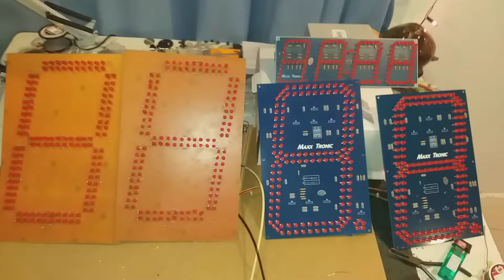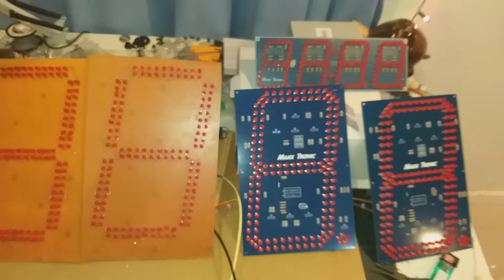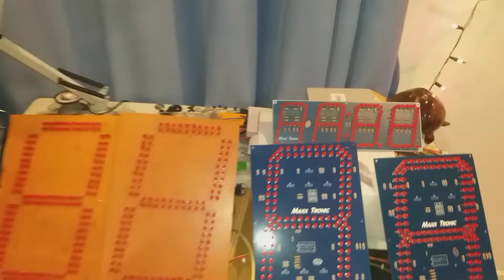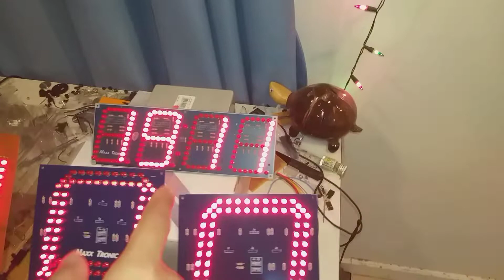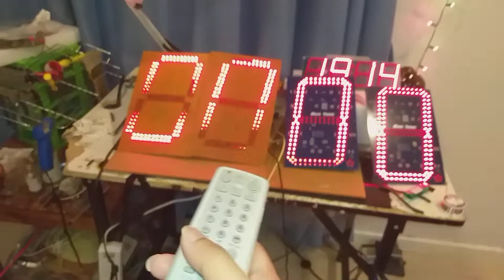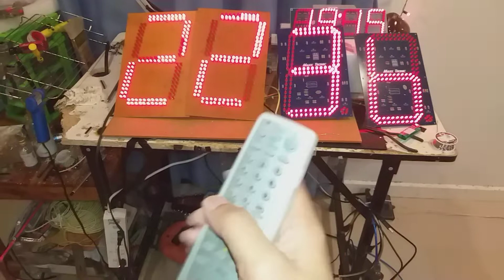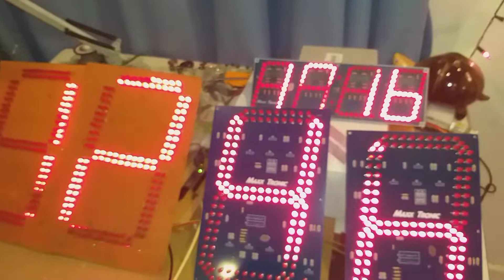สกอร์บอร์ดดิจิตอลแบบไร้สาย พร้อมระบบบอกเวลา